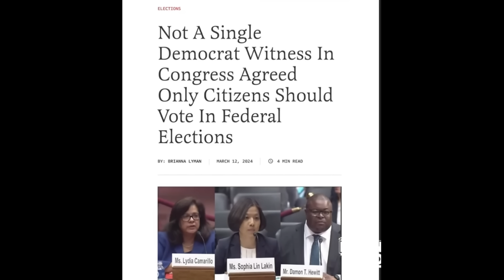TV Tim Sweden #748 - Tydliga svar till okunniga om Kamelen Harris på Facebook, mm!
Varför skriver folk om saker de inte alls kan??
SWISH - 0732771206